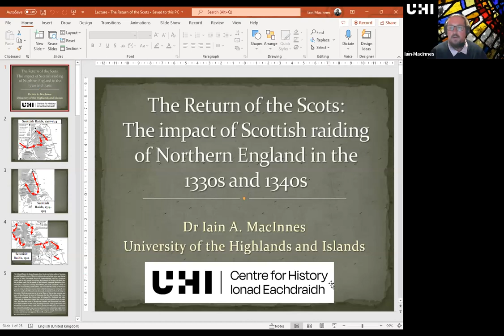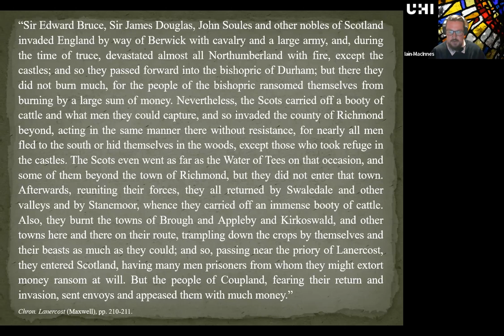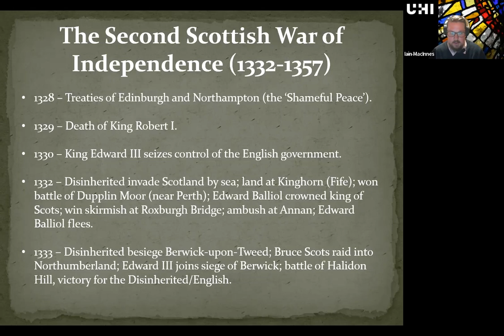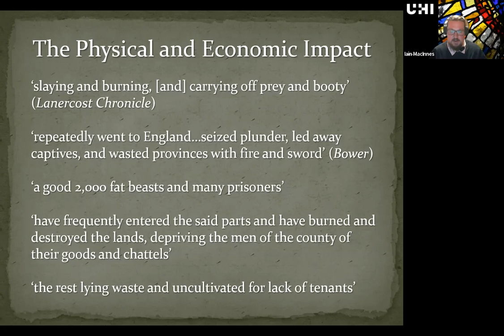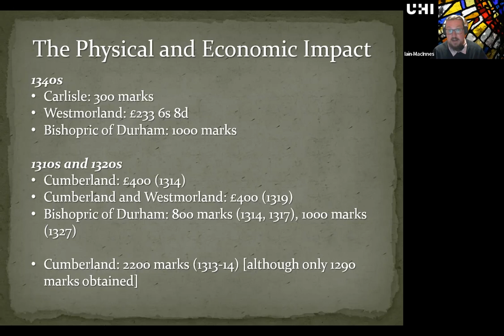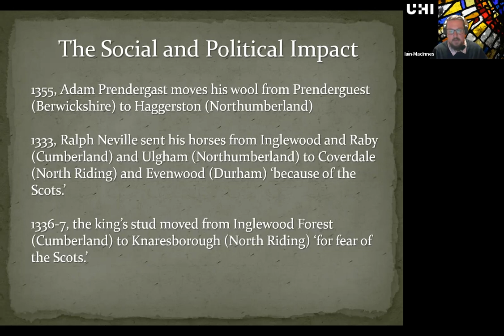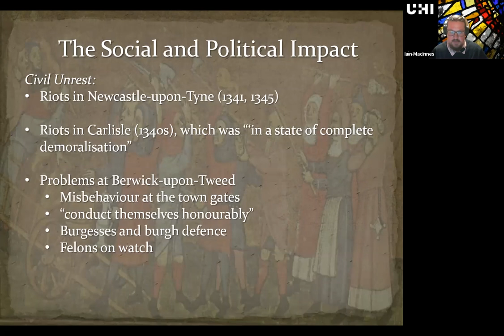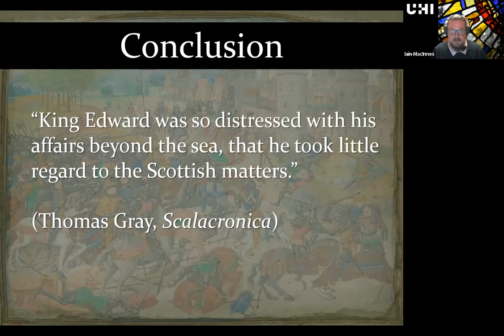Dr Iain MacInnes - Return of the Scots: Impact of Scottish Raiding of Northern England -1330s +1340s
The impact and legacy of Scottish raiding on Northern England during the First Scottish War of Independence (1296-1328) has been the subject of significant study. English evidence provides detailed accounts of the extent of these raids, the amounts of money and goods taken, and the impact such raids had on the economy and society of the region. Considerably less analysis has focused, however, on the raids undertaken by Scottish commanders during the next phase of conflict (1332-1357) in the later 1330s and 1340s.

In part this is because of the disastrous (for the Scots) Neville’s Cross campaign (1346) which affects the perception of this period of warfare. Moreover, the short duration of this raiding phase has ensured it remains less understood. However, these raids deserve re-examination to better appreciate the nature, extent and impact of these attacks on the English countryside during a period when English focus was increasingly drawn towards France. This paper will therefore consider these raids in order to analyse the extent to which the English north returned to the bad old days of the 1310s and 1320s, or if England was better prepared, and better defended, in this later period.